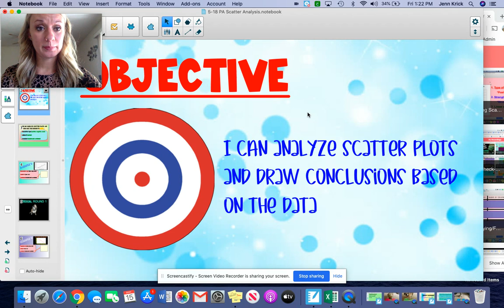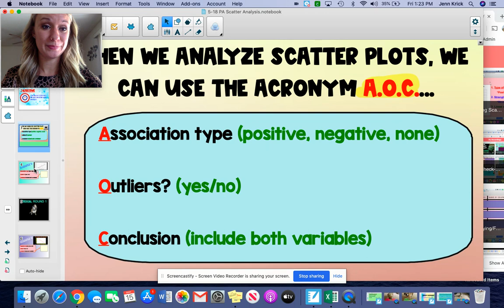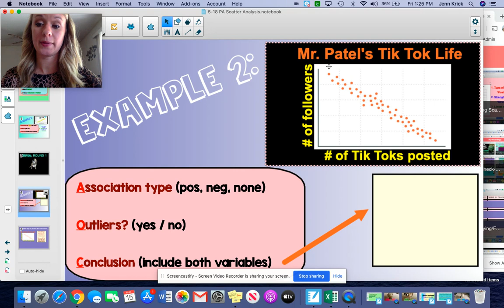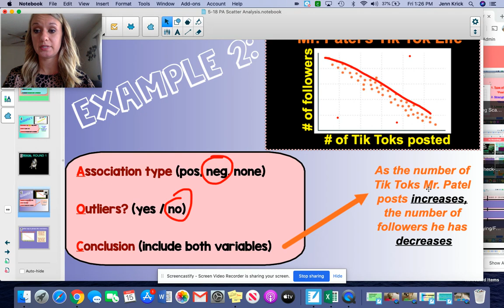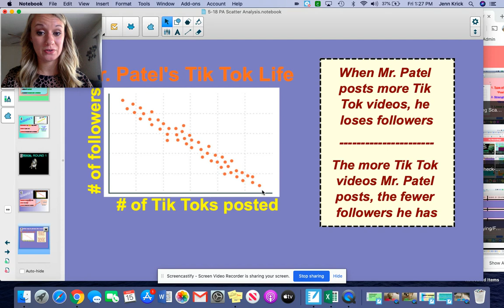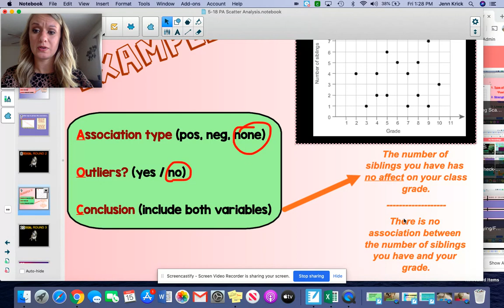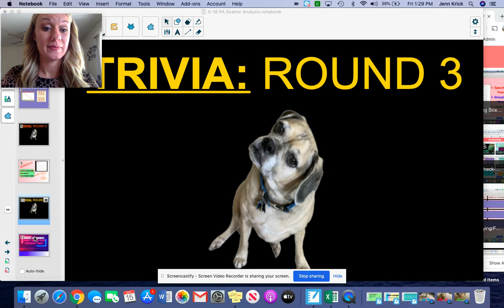5/18 Analyzing Scatter Plots (PA)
5/18 Analyzing Scatter Plots (PA)